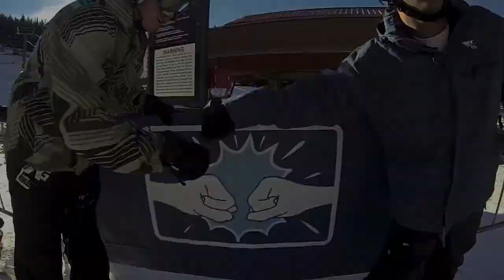Copper Mountain Thanksgiving with gopro hero3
Snowboarding and woodward